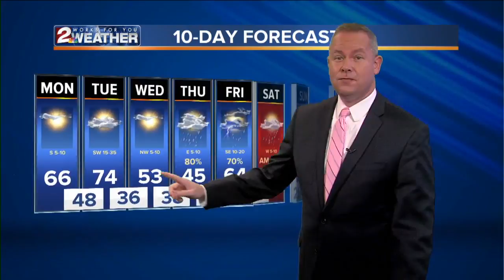KJRH Latest Headlines | November 25, 1pm